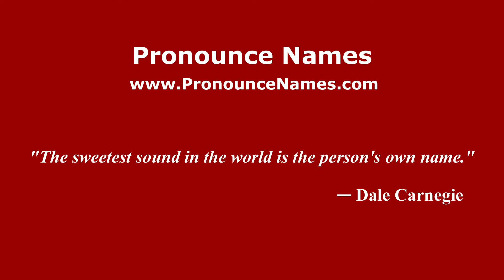How to pronounce Rockwell Green (English/UK) - PronounceNames.com